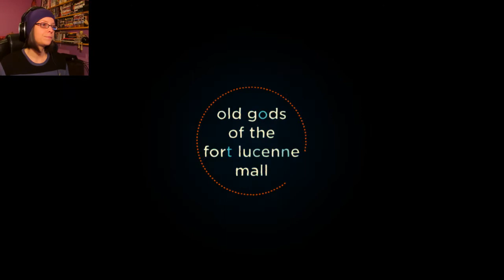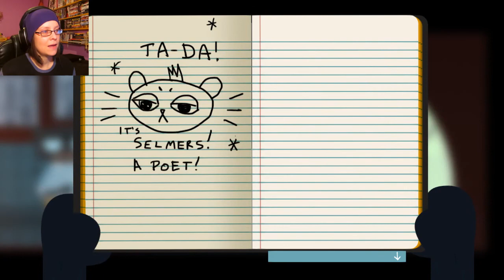I AM G0D! Night In The Woods Part 4 (Gameplay/Walkthrough/LetsPlay)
I'm gonna start making these vids extra long! They're so many new games coming out soon, I wouldn't want to fall behind 😋